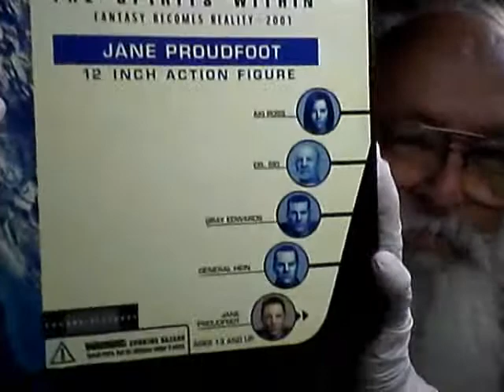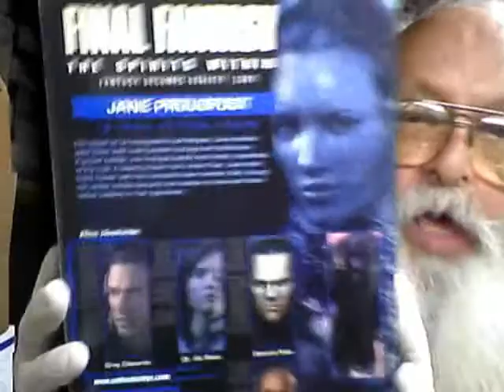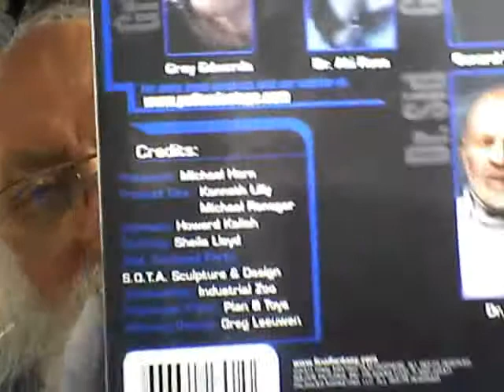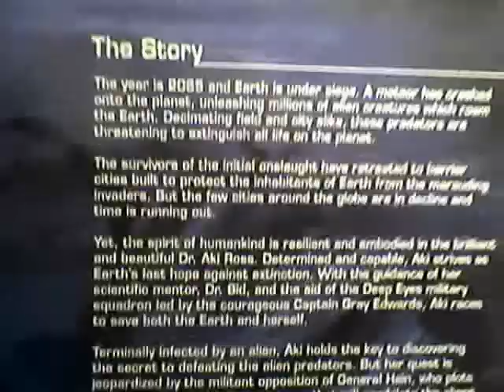X Final Fantasy The Spirits Within 12 inch Episode 9 Jane Proudfoot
Please note that Jane was not released as a smaller figure from what I could find online and I do not believe that the  Phantom was released as a 12 inch figure as I have yet to run across anything about one online.
This is the final figure and video of this series. I do not have the vehicle that was released.